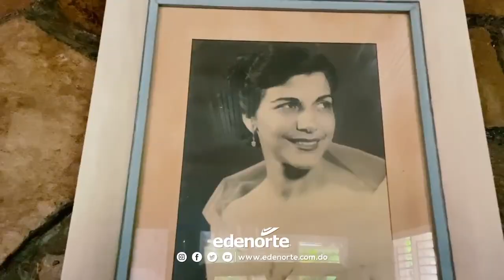Recorrimos la Casa Museo Hermanas Mirabal en compañía de la Gobernadora Lissette Nicasio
realizamos un recorrido con la gobernadora provincial de Hermanas Mirabal, Doña Lissette Nicasio, por la casa museo de las hermanas mirabal en Salcedo.